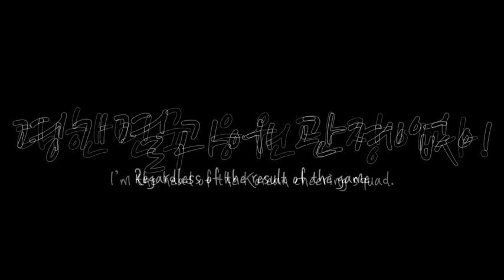I'm the head of the korean cheering squad - 나는 대한민국 응원단장이다!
My name is Chang Hwa Hong  내 이름은 홍창화!
I'm the head of the korean cheering squad  대한민국 응원단장이다.

영상출처
애니닷직캠/FANCAM
독수리5형제
스포츠DBsportsDB
클리어TV이글수다
에릭벨TV